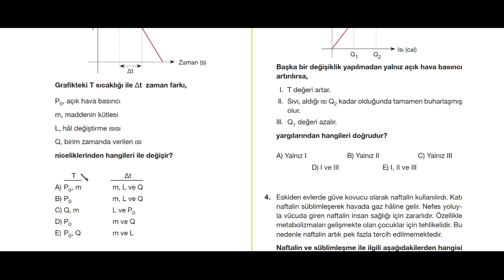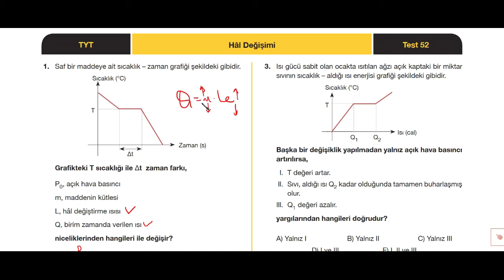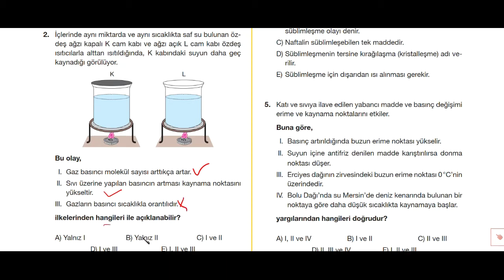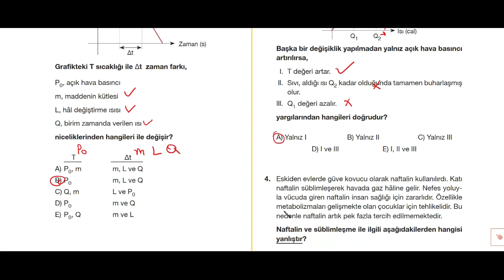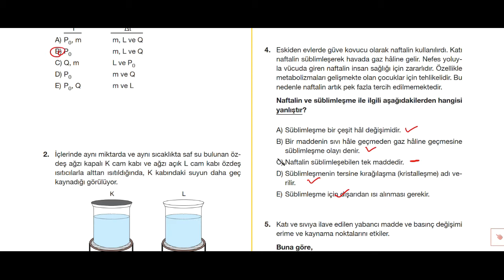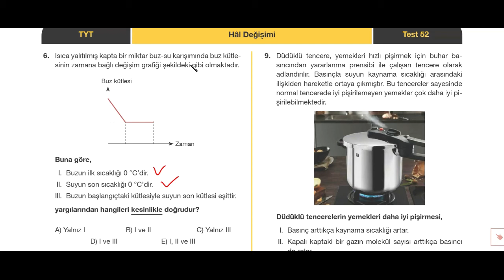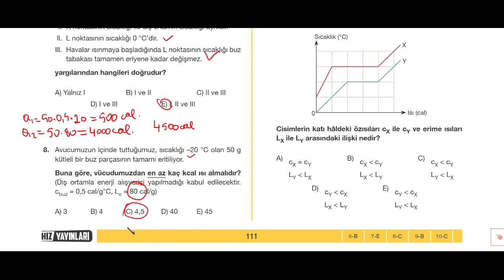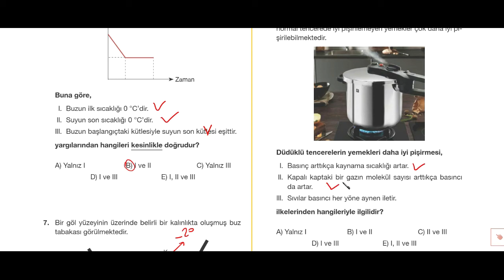HIZ YAY. TYT FİZİK SB. TEST-52 ÇÖZÜMLERİ (Hal Değişimi)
Hız Yayınları TYT Fizik Soru Bankası Çözümleri Test-52 Hal Değişimi
Merhaba ben Fizik öğretmeni Ahmet Yılmaz, 2021’de TYT fizik ile tanışacaksan, doğru yerdesin!
20 yılı aşkın öğretmenlik deneyimimle; 2021 YKS’de TYT fizik konuları uykularını kaçırıyorsa veya 9. – 10. 11. veya 12. sınıf fizik derslerinde zorlanıyorsan, sana yardım etmek için buradayım.
2021 TYT fizik konularından; sınavlarda çıkabilecek basınç, madde ve özellikleri, kaldırma kuvveti, dalgalar, elektrostatik, hareket gibi başlıkların konu anlatımına; @HızYayınlarıLise  fizik soru bankası çözümlerinden, fizik denemelerine kadar TYT fizik ile lisede fizik dersine dair ne varsa bu kanalda seni bekliyor!
Sen de sınavlarda ve derslerde başarılı olmak; fizik dersini korkulu bir rüya olmaktan çıkarmak istersen; örnek soru çözümleri, fizik testleri, fizik dersinden full tekrar içerikleri, fizik TYT konu anlatımı videoları ve daha fazlası için hemen abone ol, birlikte başaralım!